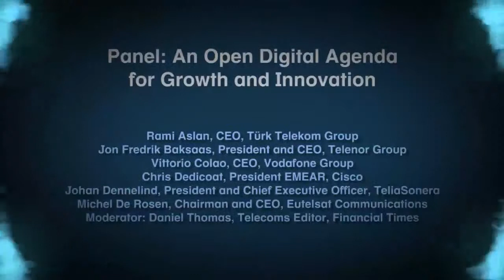FT-ETNO Summit 2014, Panel: An Open Digital Agenda for Growth and Innovation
Panel: An Open Digital Agenda for Growth and Innovation
Participants:
Rami Aslan, CEO, Türk Telekom Group
Jon Fredrik Baksaas, President and CEO, Telenor Group
Vittorio Colao, CEO, Vodafone Group
Chris Dedicoat, President EMEAR, Cisco
Johan Dennelind, President and Chief Executive Officer, TeliaSonera
Michel de Rosen, Chairman and CEO, Eutelsat Communications
Moderator: Daniel Thomas, Telecoms Editor, Financial Times

This session will examine the challenges of achieving an open and neutral Internet, while allowing for innovation. What are the sustainable models of net neutrality? Hear industry players share unheard stories as they debate the hottest issues, from the optimisation of traffic, to the competition dynamics among internet players and their effects on innovation and competition.